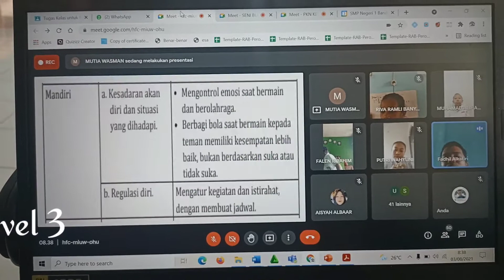GOOGLE MEET Balajar daring PPKM LEVEL 3 SMP NEGERI 1 BANDA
biar pun level 3 SMP NEGERI 1 BANDA tetap melakukan pembelajaran daring dengan memanfaatkan Google meet